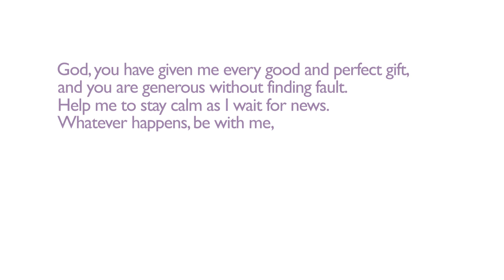A Prayer for GCSE results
A prayer for students waiting for GCSE results:

God, you have given me every good and perfect gift,
and you are generous without finding fault.
Help me to stay calm as I wait for news.
Whatever happens, be with me,
and help me to know the wisdom
that comes from heaven,
through Jesus Christ your Son.
Amen